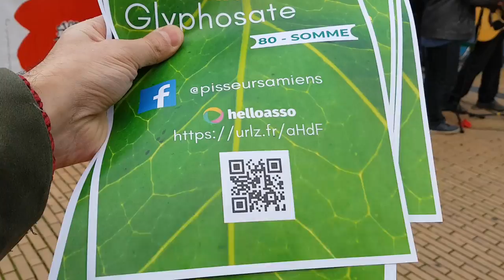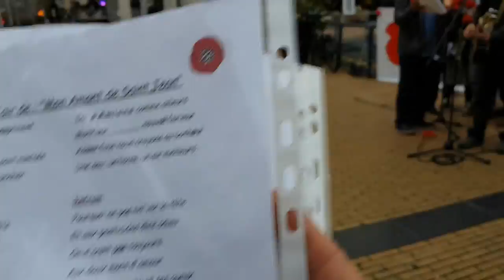12ème rassemblement des Coquelicots d’Amiens 4/10/19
1️ an de combat pour l’interdiction des pesticides afin de pour préserver la biodiversité, la santé et l’environnement ‬